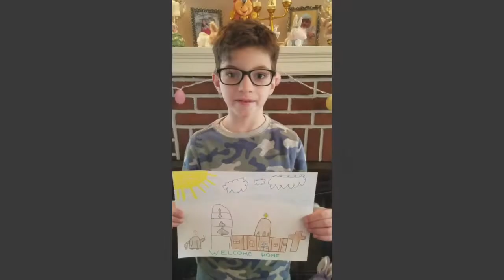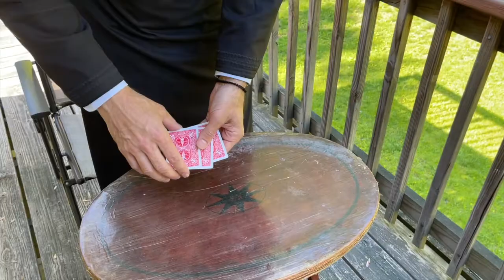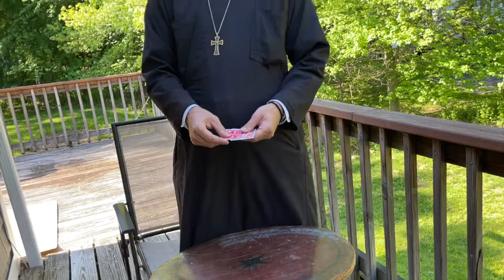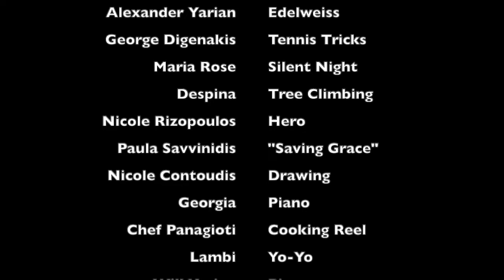Brookville's Got Talent 2021